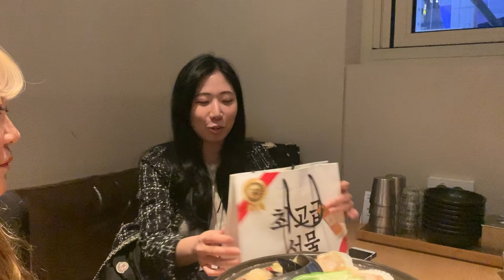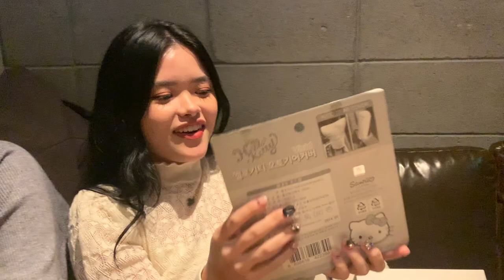역대급 정신없는 븨로그 ft.와세다대,연세대,제주대의 조합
저흰 모두 같은 단체 (YFU)를 통해 미국으로 교환학생을 다녀왔습니다! 저를 포함한 영원, 명성언니, 규리는 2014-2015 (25기), 소희는 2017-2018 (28기)에용 :) 매년 있는 교환학생 리터니 환영회에서 만나 이정도..로 친해졌어요..ㅎ.ㅎ

유학관련, 교환학생 관련 질문이 있으시다면 언제든! 질문주세용 ㅎㅎ